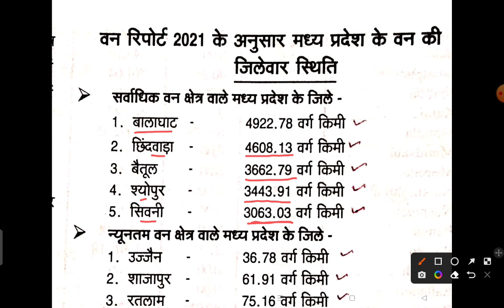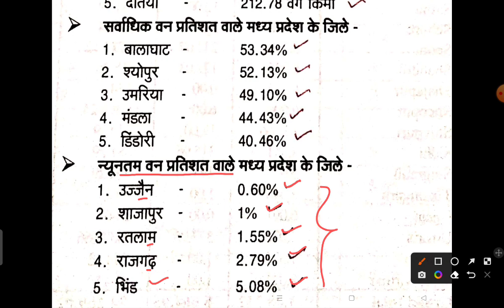वन रिपोर्ट-2021 के अनुसार मध्यप्रदेश के वन की जिलेवार स्थिति।।मध्यप्रदेश में सर्वाधिक और न्यूनतम वन